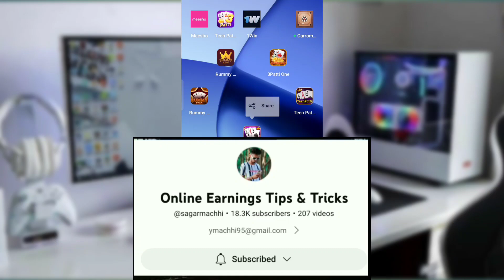teen patti live download kaise kare ! teen patti live 3 patti online ! teen patti live app game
Hello Friends

                    New Teen Patti Live Singup Bonus 50.₹
App Full Information and Sequr App